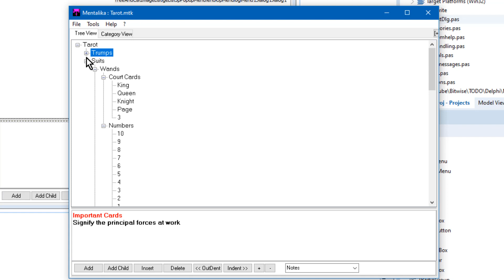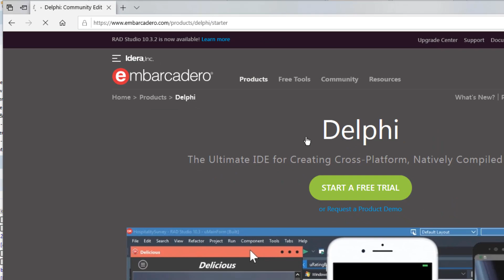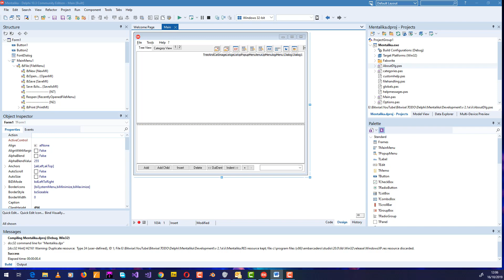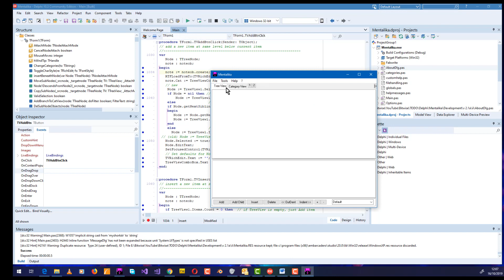Introduction to Delphi Programming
Huw Collingbourne is the author of The Little Book Of Delphi, available as a Kindle eBook and as a paperback.

Delphi is a great visual development environment. In this course I’ll explain how to get started with Delphi programming to design and program a TreeView Collapsible outliner. You can (at the time of writing) get a free copy of Delphi from the Embarcadero web

My ‘Learn to program Delphi and ObjectPascal’ course is the fastest way to learn to program Delphi or the cross-platform Lazarus and Free Pascal. Go to the Bitwise Courses web site for more information.